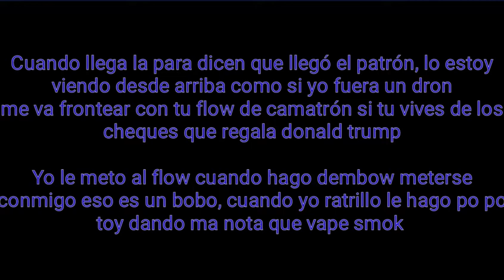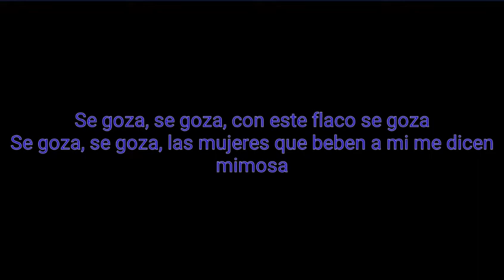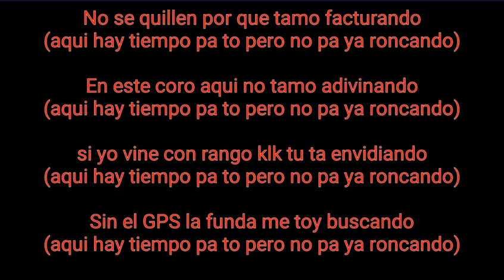Tiempo Pa To - Kiko el crazy, Mozart La Para, Shelow Shaq - LETRAS